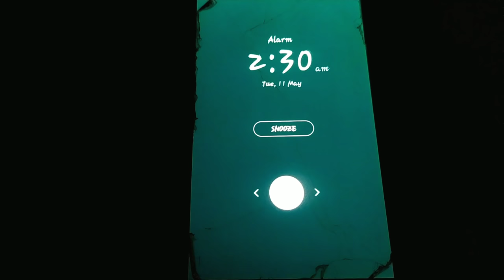Sahar Vlog Ramadan2021 | Ramadan Vlogs | Eid Vlog 2021 | SKIS | Tamil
Dear Foodies,
If you want to be more special to us just click the above link and be a member of our foodies family

Wholesale Dealers Whatsapp Group Link Here😍😍❤️❤️❤️🤩🤩🔥🔥

To get my contact Please join as a Member here.